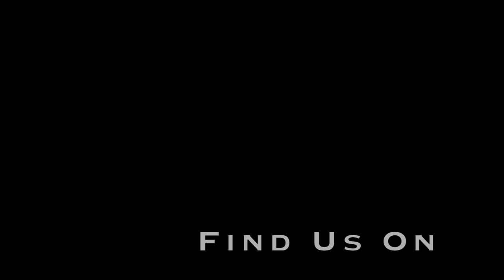Narcissist Trailer from That Bleep Show (A Modern Sketch Comedy)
Hey Queens, Kings  Fam and Queerdos

Do the straights ever think you want them just because you’re queer?

Do the straights make an extra effort to point out their sexuality around you?

Now, if they were queer, would said straight even be your type?

I give you Narcissist.

-That Bleep Show (A modern Sketch Comedy Show)

For Exclusive Access to the Full Episode before anyone else.

BTS

Full access to the That Bleep Show Podcast
And Updates before world knows!

Or

For Weekly Sketches and Limited versions of the Podcast.

See what all the hype is about. They’re gonna label you anyway. 🌈🌈🌈🌈

Cast
Rashad Addy-Davis
Malik Bailey
KC Peña
Amber Riat
Isaiah Christopher
Cory Watts
Lauren Patrice
Alina Maris
William Guisseppe
Blake

Director: Rashad Addy-Davis
Choreographer: Blake
DP: Victor Alarcon
Sound: Ricardo Argueta

Narcissist: Performed by Rashad Addy-Davis. Arranged by, Rashad Addy-Davis. Engineered by, Andre Russell. Mixed by, Avery Blue Productions.

Red Rooster Entertainment